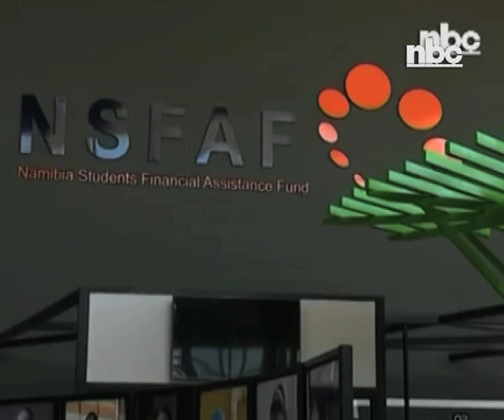NANSO wants NSFAF loans transformed into grants - NBC